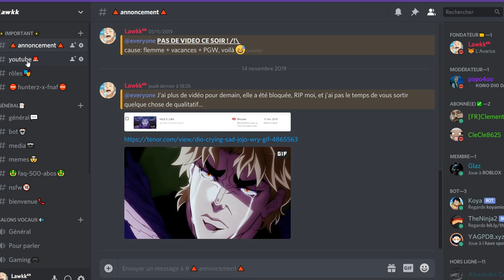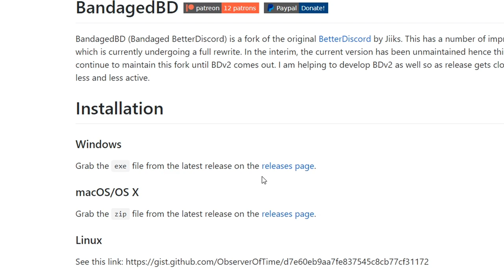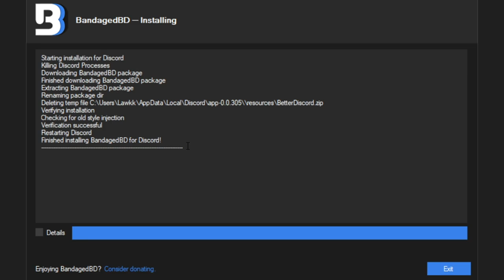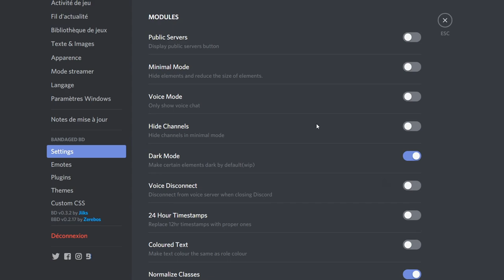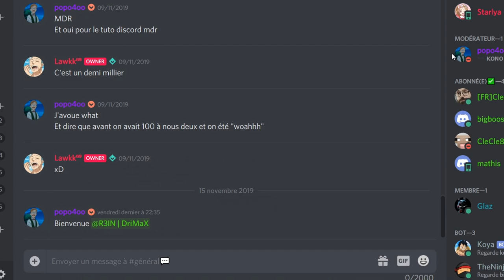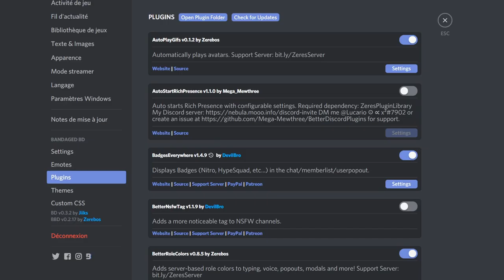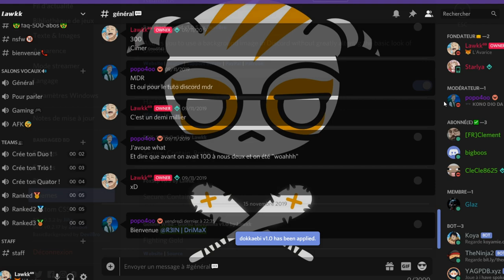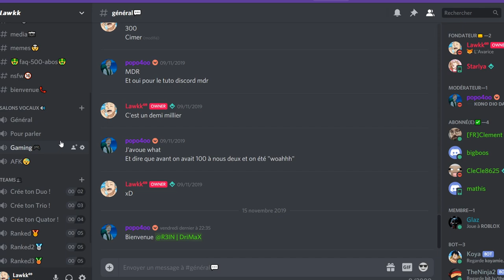─◇[OUTDATED | TUTO FR] PERSONNALISER SON DISCORD ! (backgrounds, thèmes, plugins, notfications...)◇─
Aujourd'hui est une vidéo que je vous avais promis dans la dernière vidéo, personnaliser discord avec sa personnalité, avec ses fonds, pour tout mettre à votre sauce et à vos goûts, du coup, je vous montre comment installer BetterDiscord/BandagedBD, je vous dis ce que c'est, je vous apprends à mettre un thème, un plugin et à les personnaliser aussi ! Pour mettre discord à vos goûts !